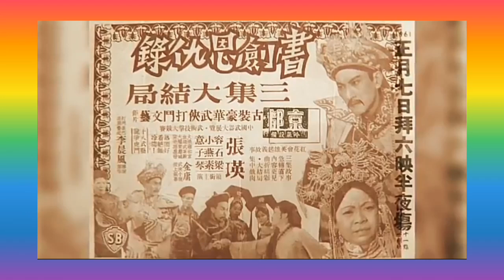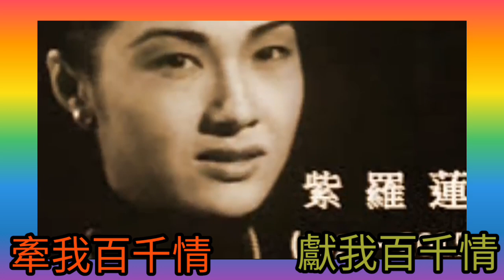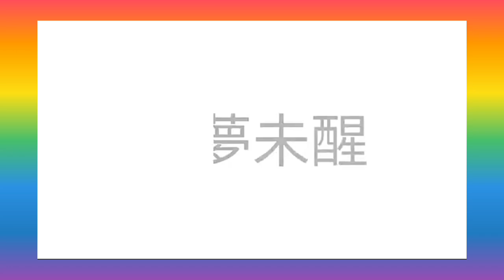1960 第一代.書劍恩仇錄 張瑛分飾陳家洛 乾隆 紫羅蓮.霍青桐 容小意.香香公主 石堅.張召重 (胡漢夢 1987 詞黃霑 曲顧嘉煇 唱方曉虹+劉錫明)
金庸的《書劍恩仇錄》，1955年開始在《新晚報》連載。

香港電影《書劍恩仇錄》由峨嵋影片公司於1960年出品。該片改編自香港武俠小說作家金庸所著《書劍恩仇錄》，由李晨風執導，張瑛、陳錦棠、梁素琴、石堅、馬金鈴、楊業宏等領銜主演。該片是武俠小說《書劍恩仇錄》最早的電影版本。

演員表

角色演員
陳家洛    張瑛
乾隆皇    張瑛
霍青桐    紫羅蓮
香香公主   容小意
張召重    石堅
文泰來    陳錦棠
駱冰      梁素琴
李沅芷    馬金鈴
陸菲青    楊業宏
余魚同    石燕子
周仲英    黃楚山
周妻      李月清
周綺      上官筠慧
徐天宏    林蛟
玉如意    陳翠萍
白振      邵漢生
木卓倫    何少雄
聯合主演：
華雲峰；張醒非；劉家良；袁小田；周忠

上映時間
上集： 1960年05月04日
下集： 1960年05月11日
大結局： 1960年06月09日

電影劇情

上集：清乾隆年間，有誌之士組織紅花會反清復漢。總舵主於萬亭和四當家文泰來因得知乾隆身世秘密，被官兵追捕，萬亭被殺，泰來行踪敗露被捕。少舵主陳家洛繼任總舵主，率領群雄趕往杭州救泰來。途中，家洛偶助回部族長之女霍青桐奪回被乾隆搶走的聖物可蘭經，青桐芳心暗許，贈以家傳寶劍。家洛探知泰來被困巡撫衙門，率眾潛入營救，一番苦戰後，終把泰來救出。

下集：泰來獲救後，說出乾隆實漢人，且與家洛是親兄弟的秘密。家洛與紅花群雄將乾隆擄至六和塔頂談判，要求乾隆反清复漢，並停止侵略回部，乾隆假意答應。家洛偶遇青桐之妹香香公主，互相傾慕。青桐見二人相愛，芳心黯然。此時乾隆食言，派人向回部下戰書。家洛偕香香公主往清營查探遇險，被困沙漠。青桐施計擊退清兵，再獨自救出家洛、香香公主。經此一役，家洛決放下兒女私情，返回中原為國家民族效力。

大結局：家洛取得有關乾隆身世的密函，進京要求乾隆履行六和塔之約，乾隆砌詞拖延，隨即將證物銷毀。乾隆又擄走香香公主，要求家洛勸香香公主順從自己，家洛以國家大事為重忍痛照辦，香香公主含淚答允。後香香公主得悉乾隆暗中訂下消滅紅花會之計，自盡示警。乾隆於宮中宴請紅花會群雄，家洛與眾人有備而來，雙方混戰連場，家洛為救回文泰來的幼嬰，放走乾隆。家洛得知泰來和青桐藏身天山，遂前住會合，伺機再圖大事。

電影插曲
蕉石鳴(名)琴   曲梁以忠    唱陳翠
喜相逢        曲梁以忠    唱張瑛 容小意
一見鍾情      曲梁以忠    唱容小意
城亦長情亦長  曲梁以忠    唱張瑛

胡漢夢
詞：黃霑
曲：顧嘉煇
唱：方曉虹、劉錫明
1987 TVB電視劇 書劍恩仇錄 主題曲

(女) 誰令我寸心 日晚都難平
(男) 誰令我至今 片刻不忘情
(女) 誰為你記取 淚影歡笑聲
(合) 存錄恩仇 將來一一認
(男)攜書劍
(女) 進風中
(男) 去覓我使命
(女) 去覓我的愛
(男) 胡漢夢
(女) 夢中獻我百千情
(男) 牽我百千情
(女) 心事難靜
(男) 原想去
(女) 我心中
(男) 分清分明
(女) 似是明
(合) 卻又引出痴迷 幽夢未醒